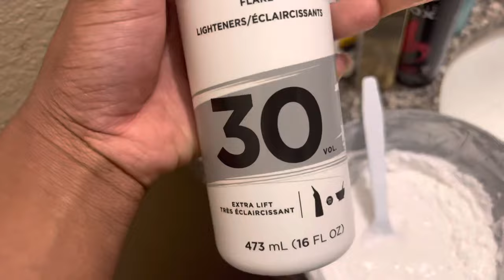💗🤎Impulsively dying my natural hair PINK & GINGER bc I’m bored *GONE RIGHT*|TIKTOK trend inspired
Okay so in todays video I’m dying my natural hair from black to PINK & GINGER 💗💗.I previously dyed my hair in the pink skunkstripe in my other video a few months ago , this time I had to bleach my hair twice because I ran out out of the b2 powder & developer so I had to wait until the hair stores opened the next morning , i used Arctic fox(electric paradise) , adore (pink blush) and a box dye (medium blonde). The arctic fox one came out a little too light of a pink so I went over it with the adore pink blush since it’s more of a hot pink !! I really like the outcome of it , it’s bright , and it jus came out perfect , i call it STRAWBERRY SHORTCAKE 🍓🍰💗. Be sure to like , comment and subscribe, join the family .. i hope yu guys enjoyed this video , I’ll have more videos coming up soon … next up “a day in the life with a sick infant 👶🏽” so y’all stay tuned for that 🫶🏾… THANK YALL SM FOR SHOWING LOVE ❤️!!
Link to all socials are down below ⬇️
SOCIALS🦋: